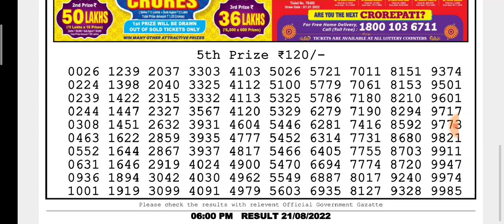🔴LIVE Day 06:00 P.M. Jupiter Sunday Dear Nagaland State Lottery Result Today ।। Date-21/08/2022 ।।